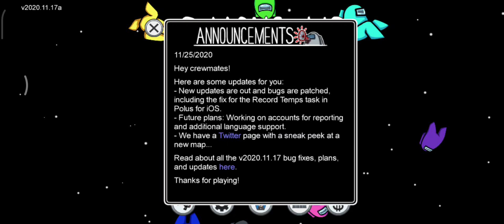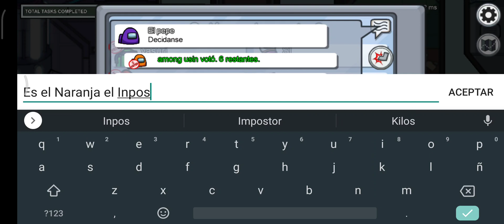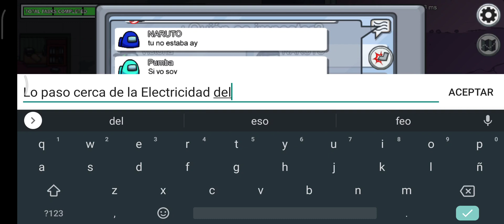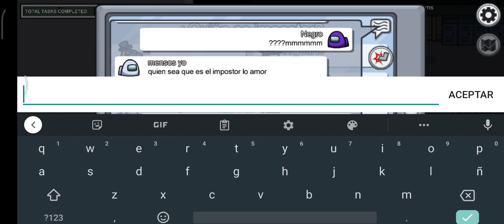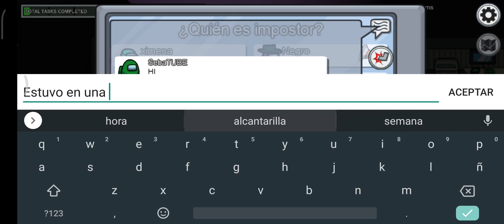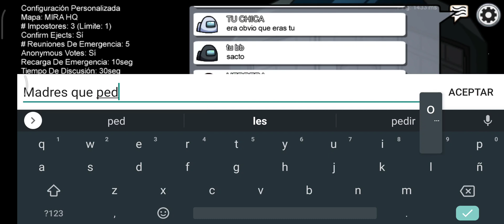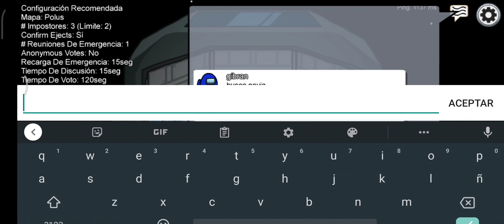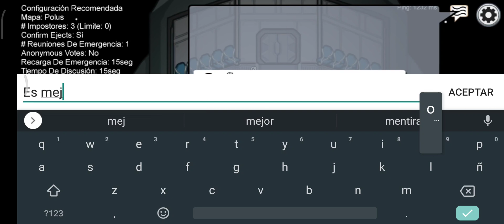Among Us 17